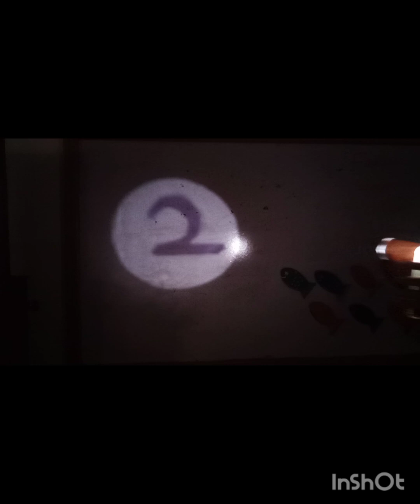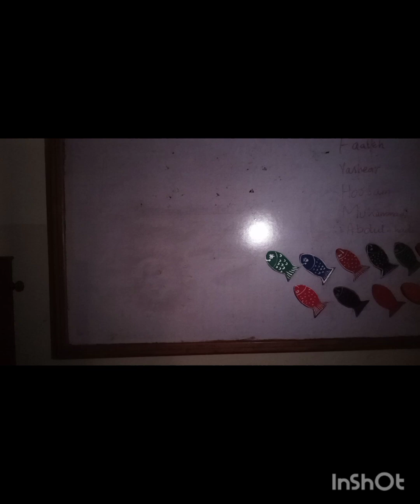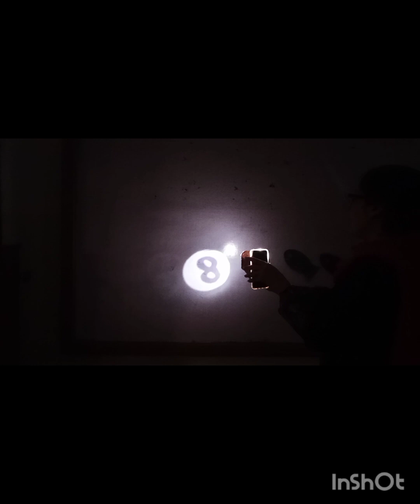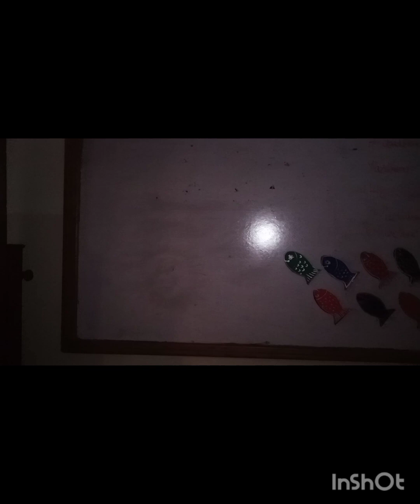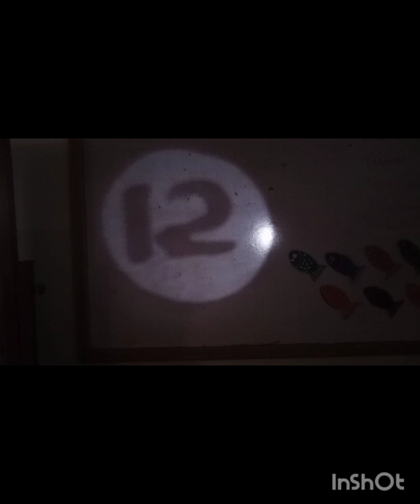Revision of number 0 - 12 (projector activity)